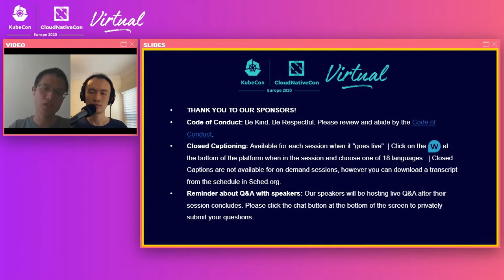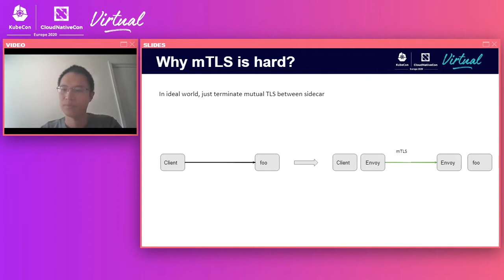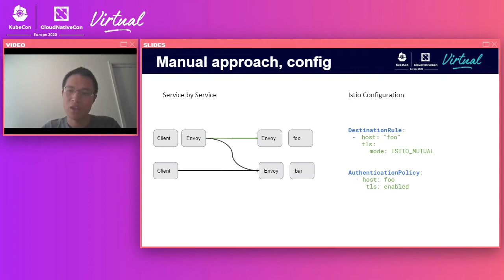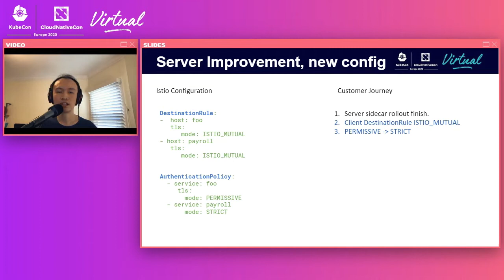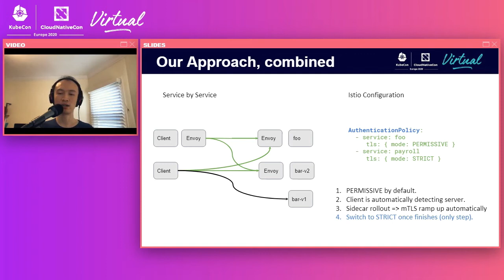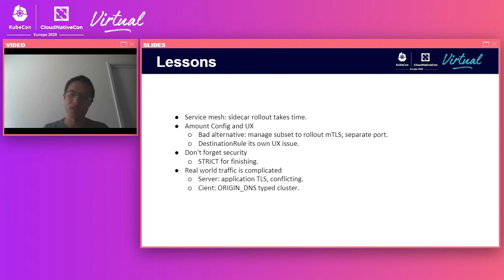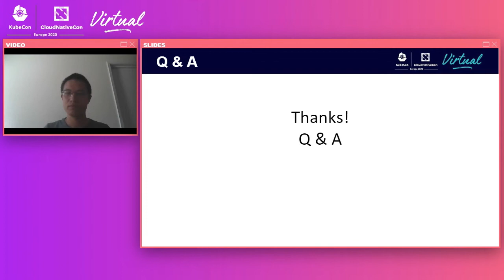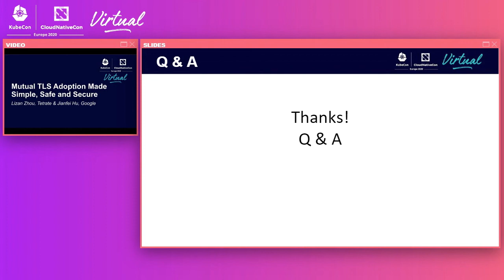Mutual TLS Adoption Made Simple, Safe and Secure - Lizan Zhou, Tetrate & Jianfei Hu, Google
Rolling out mutual TLS to service meshes is challenging. In the real world, service mesh adoptions are incremental. Services deployment are heterogenous, consisting of workloads with or without sidecar, able or unable to speak mutual TLS, on both client and server side. Coordinating the mutual TLS rolling out with service mesh adoption is hard.  In this talk, Jianfei and Lizan will explain the lessons learned from the last several years experience. Specifically, we walk through Envoy innovations to address the problem on both client and server side: TLS sniffing on the server side and per endpoint mutual TLS labeling mechanism on the client side. In the end, we show how these techniques combined together to offer a frictionless user journey to adopt mutual TLS safely.